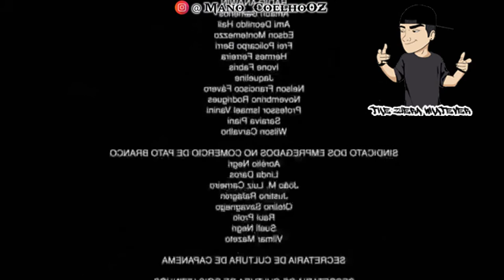Quando seu Parceiro sai e não te Chama (Meme)